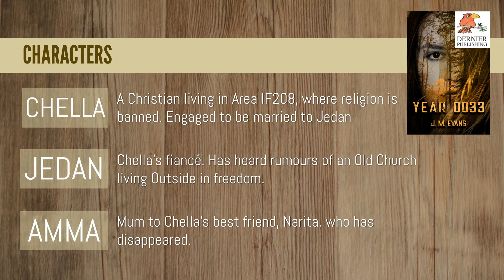Year 0033 by J. M. Evans. Christian Fiction Book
Christian Fiction for Your Young Adults. Year 0033 by J. M. Evans.

Need a book to inspire your teens and twenties?

Chella lives in Area IF208, which is run by the World Council. She is used to keeping her Christian faith a secret, as religion is banned. But when her best friend disappears, her fiancé is arrested, and rumours of the Old Church living Outside surface, a new chapter in her life begins.

Chella is an unlikely heroine, battling a troubled past, a dangerous present and an uncertain future.

“Shine your light into our darkness, Lord, and by your grace protect and deliver us from all evil this night; in the name of your Son, our Saviour Jesus Christ, we pray.”

Never has Chella needed to pray this prayer as much as she needs to pray it now.She has no idea how much is at stake.

“A breathlessly good read!” - Daisy

“I read this book in just a few sittings because my heart was in my mouth.” - Catherine

“I enjoyed it so much that the only time I stopped reading was to eat.” – Elissa

Order from your favourite bookstore. Available in paperback and kindle worldwide. Reviews:"I love stories of journeys and quests, and I also love dystopian stories. This has all three. Chella lives in The Area, part of a world controlled and ordered by the World Council, where religion is banned and there are dire consequences for those found meeting in the name of Jesus. She has heard of Christians living and worshipping freely in the unknown world outside the Area, and she and three friends escape to find them. The account of Chella's journey is gripping and exciting, full of danger, suspense and unexpected twists right up to the end. The backdrop of the natural world outside the Area is told vividly and evocatively, and through it all is the hope that Chella and her friends cling to, their faith in a God who will never leave them or forsake them, and will be faithful to the end." - Eleanor 5*

"I really enjoyed this well-written, challenging and gripping story." - Anne"Year 0033 is a gripping, beautifully written tale exploring a world many years in the future when religion is banned and the majority of people are divided up into social orders where everything seems outwardly safe and managed, but no one is truly free. Chella is a young woman who has recently got engaged to Jedan. The story explores Chella and Jedan’s adventures as they escape from the community that they are forced to live in to find the Old (and of course, free) Church, along with Amma and her grandchild, Mikiaih. It’s one of those stories where you’re constantly wondering what’s going to happen next. The twists and turns of the plot are always surprising you, with the emotional and spiritual journey of faith and fear paralleling the physical journey they take. Highly recommended for YAs as well as adults." -  Katherine"

A great read, I usually read crime novels, It feels very true to life at the moment, it appears to me this is where we could be heading." - Jacky